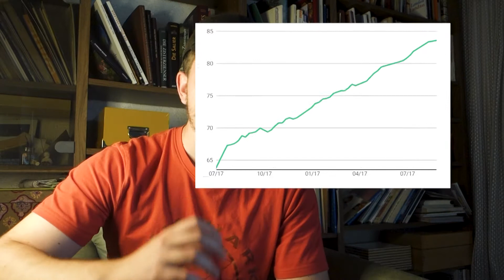+20kg SO EINFACH GING ES | Rückblick zu meinem AUFBAU + viele TIPPS!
In diesem Video möchte ich Euch, im Anlass, dass ich jetzt meine Diät starte, einfach nochmal einen Rückblick über die vergangenen 14 Monate im Aufbau geben.

Ich hoffe sehr, dass auch Du einiges für Dich und Deinen Aufbau mitnehmen konntest!

Der Autor ist bestrebt, die hier angebotenen Informationen nach bestem Wissen und Gewissen vollständig und richtig darzustellen und aktuell zu halten. Dennoch kann er keinerlei Haftung für Schäden übernehmen, die sich aus der Nutzung der angebotenen Informationen ergeben können – auch wenn diese auf die Nutzung von allenfalls unvollständigen bzw. fehlerhaften Informationen zurückzuführen sind. Im Zweifel ist immer der fachliche Rat eines Arztes einzuholen.